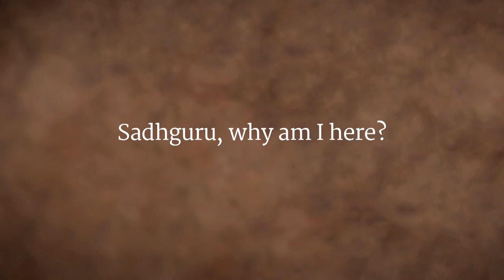Why Are We Here? | Sadhguru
Sadhguru responds to the question, “Why are we here?” Opening a door, he explains, can be an invitation to danger. However, for one who is longing to know, an open door is a benediction.